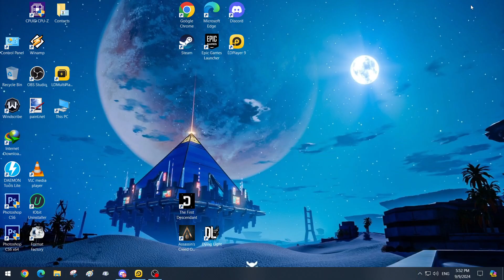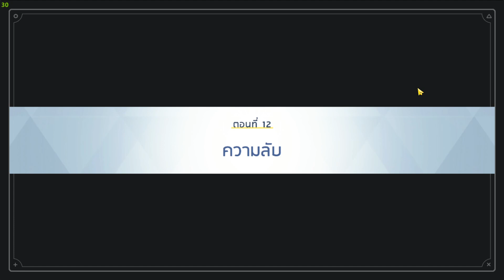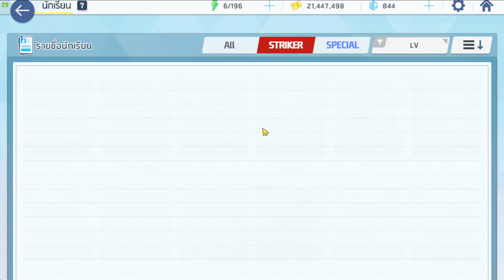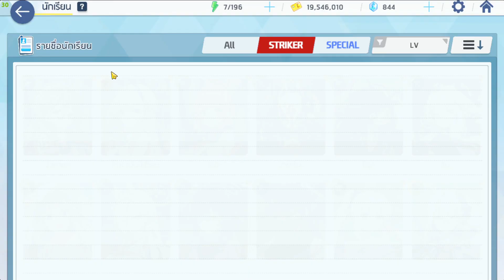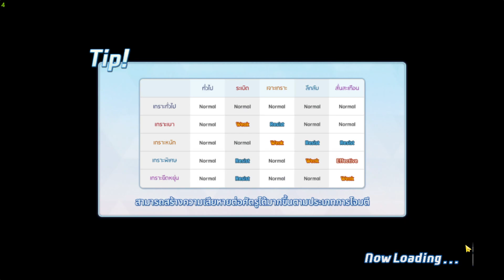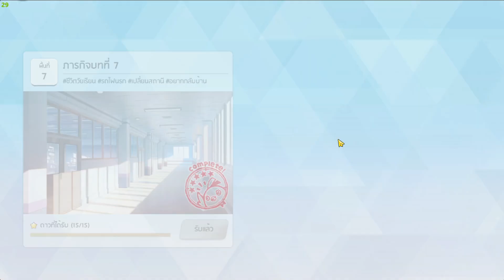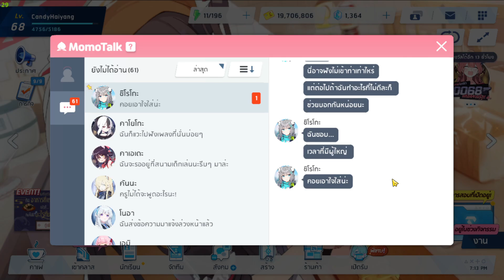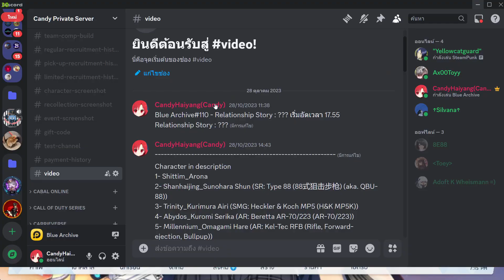Blue Archive#110 - Relationship Story : Sunaookami Shiroko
This is the One hundred and Tenth video in game Blue Archive.It's a role-playing free-to-play with gacha game by South Korean developers Nexon Games (formerly NAT Games), a subsidiary of Nexon. It was released in 2021 for Android and iOS, first in Japan by Yostar and worldwide later that year by Nexon.

Today I'm stay with 'Sunaookami Shiroko' to use some time moment together with her.It's my good memory that i will keep it in my heart.